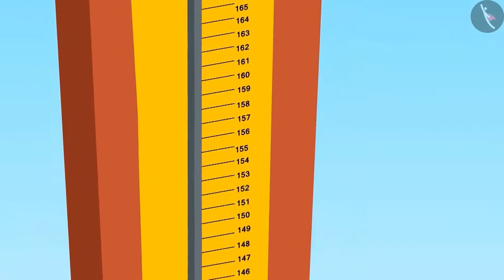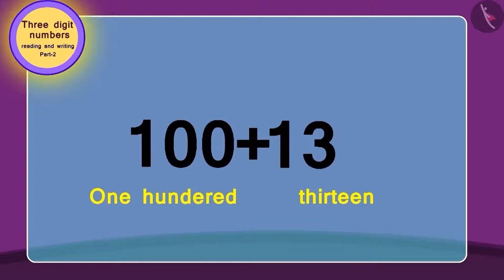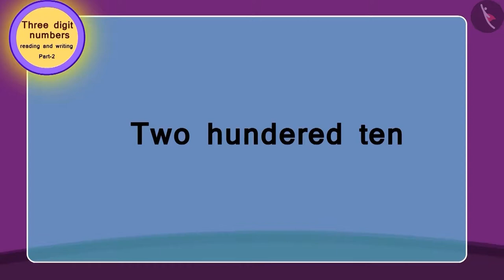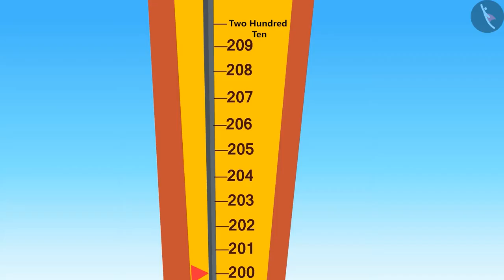Class 3 Maths Chapter 2 'Fun with Numbers' (Part 2) cbse ncert